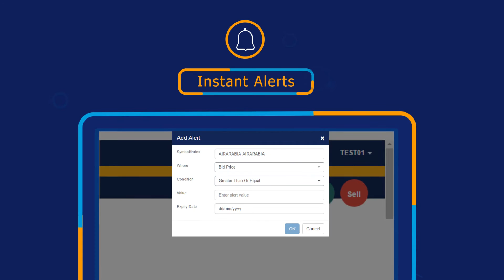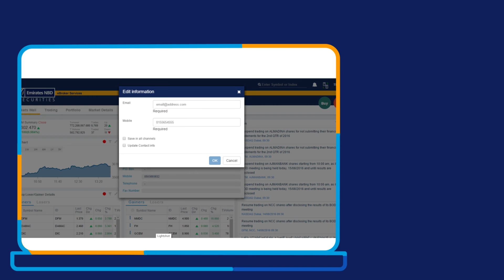Discover the ultimate desktop trading platform eBrokerPLUS from Emirates NBD Securities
With real-time streaming charts, quick order entry and many other upgraded features, we are proud to launch our desktop trading platform eBrokerPLUS with a brand new look and design.